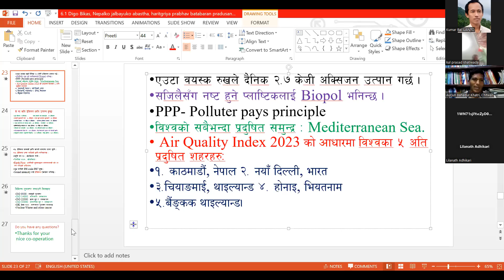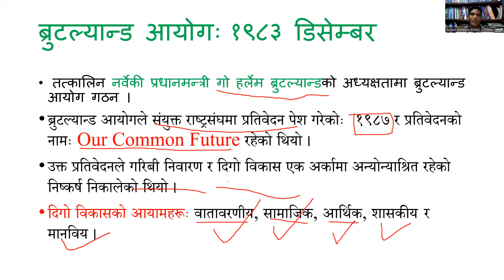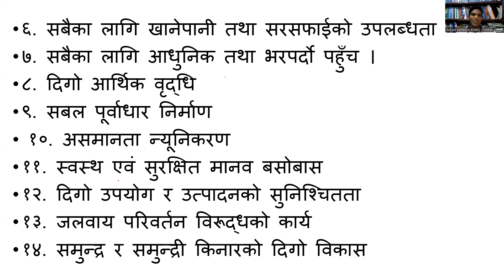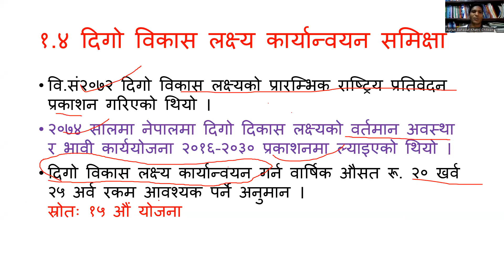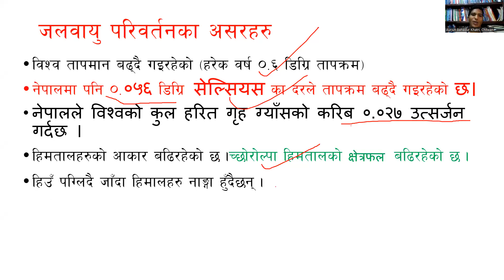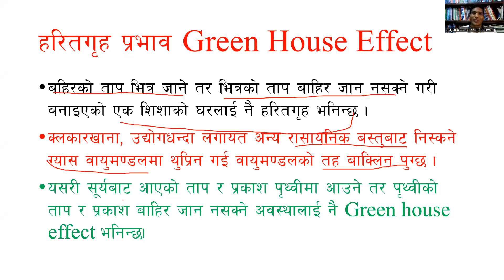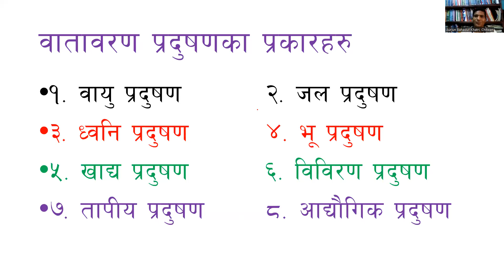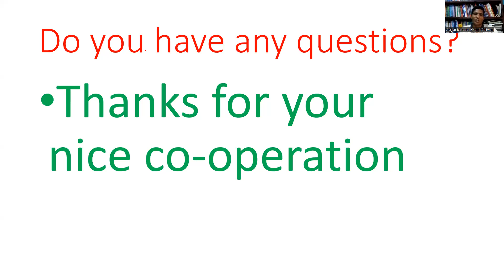Tsc class ६ १ दिगो विकास जलवायुको अवस्था हरितगृह प्रभाव वातावरण प्रदुषण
बैशाख १४ गते संचालित कक्षा
६ १ दिगो विकास नेपालको जलवायुको अवस्था हरितगृह प्रभाव वातावरण प्रदुषण बैशाख १४
एकीकृत अखिल नेपाल शिक्षक संगठन केन्द्रिय समितिद्धारा संचालित ४५ दिने निशुल्क शिक्षक सेवा आयोग तयारी कक्षा प्रथम पत्रमा उल्लेखित सवै विषयवस्तुवारे अध्यायन गर्न यस लिङ्कमा क्लिक गर्नुहाेला ।